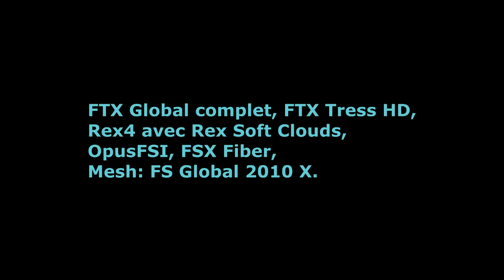décollage de hong kong et orages~1